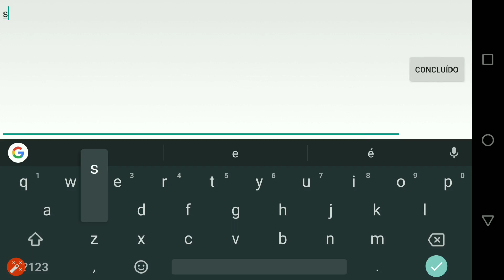O HERÓI QUE ME LEVOU AO MÍTICO - MOBILE LEGENDS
NICK : zikzira
   ID: 137374

INTERNET 10MB (MPC TELECOM)